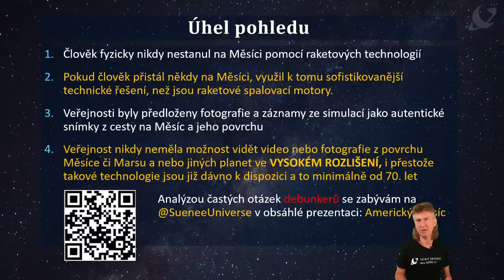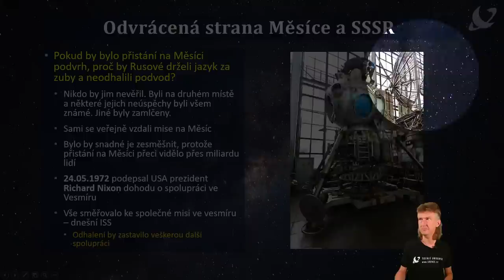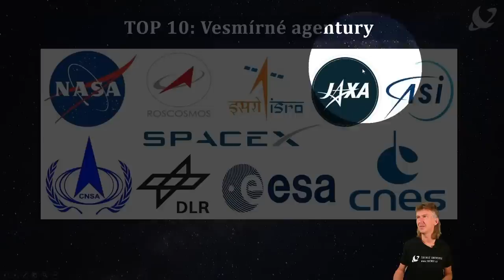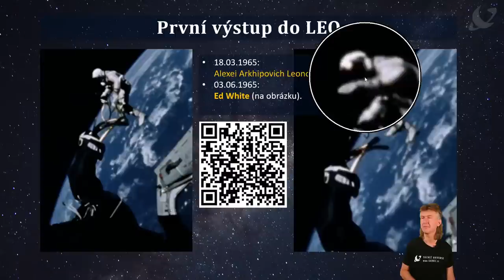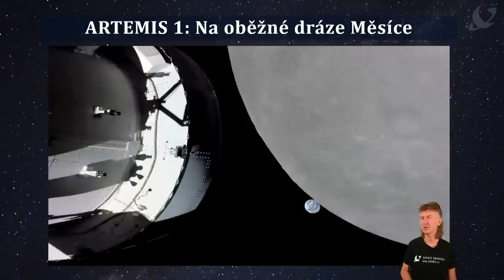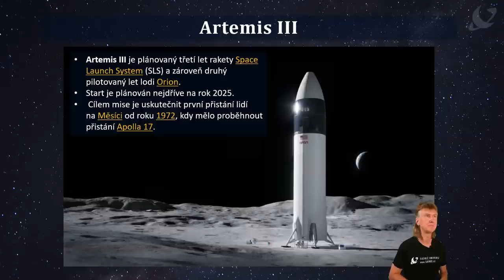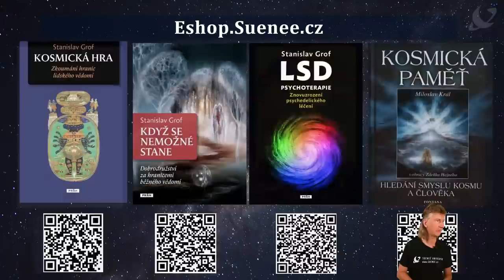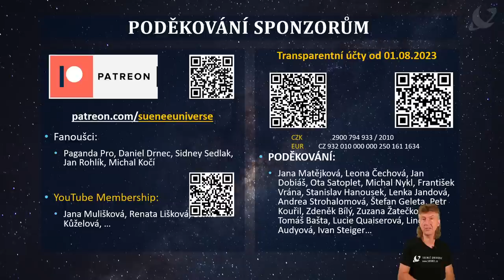Sueneé: Americký a Indický Měsíc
Sueneé: Artemis I byl druhý nepilotovaný let lodi Orion a zároveň první let programu Artemis. NASA nakonec raketu s lodí úspěšně vypustila 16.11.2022 v 06:47 UTC.

Indie 23.08. přepsala historii, když poprvé přistála se svojí sondou na povrchu Měsíce. Radost a mávání pominulo. Pojďme v klidu zhodnotit situaci a podívat se společně na data, která jsou aktuálně k dispozici.

Zásadní otázka: Čeká nás opravdu cesta člověka na Měsíc?

2. setkání přátel SU v Praze. Rezervace předem nutná
Vstupenky na 6. UFO konferenci v prodeji na